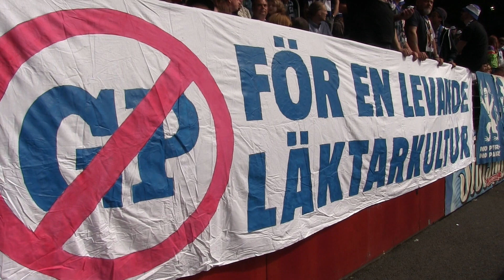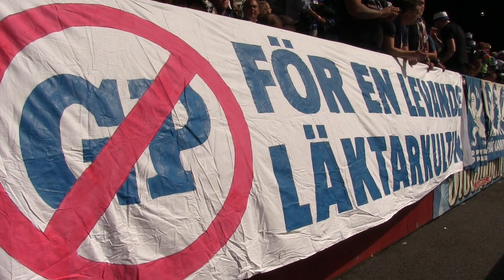IF Elfsborg-IFK Göteborg 17/7-16